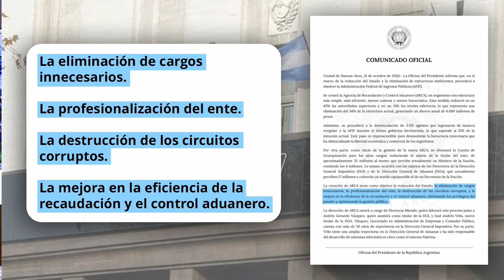Manuel Adorni – Vocero presidencial - 21-10-2024 - EDICIÓN CENTRAL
El Gobierno disolvió la AFIP y crea la Agencia de Recaudación y Control Aduanero